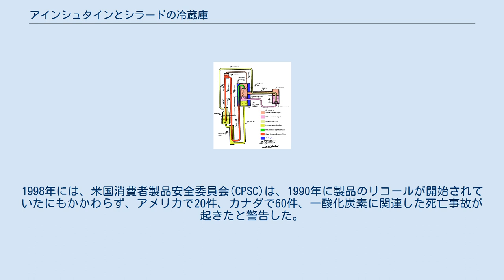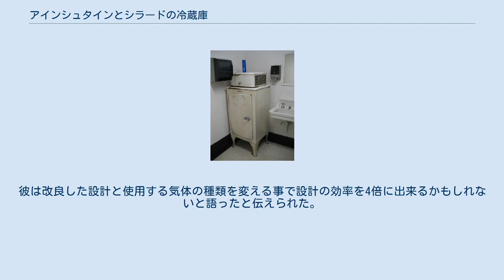アインシュタインとシラードの冷蔵庫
アルベルト・アインシュタイン
レオ・シラード
アインシュタインとシラードの冷蔵庫（アインシュタインとシラードのれいぞうこ）では、1920年代ドイツで物理学者アルベルト・アインシュタインと物理学者レオ・シラードが考案し特許申請した3種類の形式の冷蔵庫について述べる。
電気式の冷蔵庫は当時普及しはじめたものの有毒な冷媒を用いていたために死亡事故を引き起こしていた。
アインシュタインとシラードの冷蔵庫では可動部分をなくすことで冷媒が漏れる心配をなくすことを目指していた。
それぞれの形式でプロトタイプが作成されたものの、いくつかの技術的問題やドイツの経済状況のためにいずれも商品化されることはなかった。
 1920年代半ば、ベルリン郊外ダーレムのカイザー・ヴィルヘルム物理学研究所にいたアインシュタインは、週に一度、家に同僚研究者や学生を招き議論することを楽しんでいた。
こうした集まりに足繁く通ったシラードは、アインシュタインより19歳若かったものの互いに気が合い、一時は毎日のように顔を合わせあらゆることに遠慮のない物言いで議論を戦わせていた。
こうした中、両者は冷蔵庫の冷媒の漏出により一家が死亡したという新聞記事を読んだ。
当時の冷媒はクロロメタン、アンモニア、あるいは二酸化硫黄を用いており、いずれも漏れれば人に深刻な害を及ぼした。
可動部分をなくしガスケットやシール材のような破損の危険のある部品が必要ない冷蔵庫がこれを解決すると考えた二人は、そうした可能な物理的・化学的な仕組みを様々に案出しだした。
 多くのアイデアの中で最終的にそれぞれ物理的メカニズムの異なる3種類の形式に対して1926年初頭以降相次いで特許申請がなされた。
アインシュタインはスイスの特許庁での勤務の経験を生かして複数の国への特許の出願書類を作成し、二人の連名で異なる3形式に対して45件の特許を取得した。
発明の大半はシラードによって提案され、アインシュタインは相談と特許出願に関連する書類の作成を手伝った これら3種のうち、ひとつは数年前にすでに実用化されていたガス吸収式冷蔵庫と同一のアイデアに基づくものでその改良だった。
2つ目（水噴出式）は、水圧をかけた水の噴出により減圧部を作り出しタンク内の少量のメタノールを蒸発させるというものだった。
最後のものはパイプ内の液体金属を電磁誘導で循環させる液体金属ポンプのアイデアだった。
後2者はそれまでに知られていたどの形式ともまったく異なるものだった。
 3種の冷蔵庫はそれぞれ実用化に向けた努力が行われた。
アインシュタインとシラードはプロトタイプ制作のためのエンジニアとしてハンガリー生まれでシラードの友人であったアルベルト・コロディ（コルンフェルト）の協力を仰ぐとともに、作成を請け負ってくれそうな企業にコンタクトを続けた。
ガス冷蔵庫に関しては、コロディがシャルロッテンブルク工科大学でプロトタイプを作成して動作を実証し、1927年に元々ガス冷蔵庫を作成していたスウェーデンのエレクトロラックス社の子会社がこの特許を3150マルクで買い取った。
しかしエレクトロラックスがこの特許を用いた冷蔵庫を作成することはなかった。
 水の噴出を用いたタイプはハンブルクのツィトゲル (Citogel) 社と提携することができた。
このタイプは小規模な冷却に向いていたが、構造が単純であり、水道管の水の圧力とわずかずつのメタノールだけが必要で電力等は不要だった。
1928年にツィトゲル社でプロトタイプが稼働したが、予想よりメタノールの価格が高くつくことが判明した上、水道管では必要とされる水の圧力を確保できなかった（当時の水道管からの水の圧力は場所ごとまた建物内のフロアごとに大きくばらついていた）ため商品化は見送られた。
 アインシュタイン＝シラードの液体金属電磁ポンプの模式図。
環状のチャネル内に液体金属を詰め、周囲を囲むコイルに位相をずらした交流を流すことで誘導磁場と誘導電流を発生させる。
これらが作り出すローレンツ力により液体金属は一方向に流動する。
現在、この電磁ポンプの形状はALIPとよばれる。
冷蔵庫では、押し出された液体金属が（図には示されていない）インジェクターにより気化した冷媒を再圧縮する。
 最も実用化に近づいたものは液体金属ポンプを用いた冷蔵庫だった。
循環する液体金属を冷媒に作用させて圧縮することで機械的な可動部なしに従来と同じ冷蔵庫ができるはずだった。
当初は液体金属に直接電流を流し、そ...